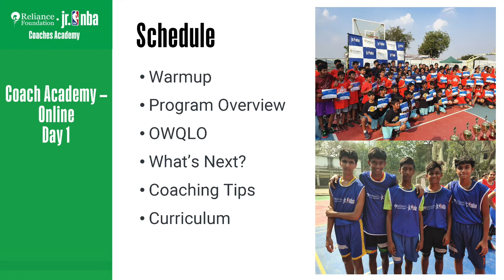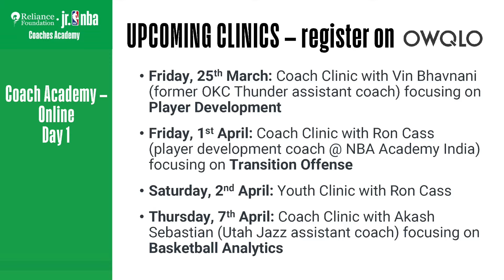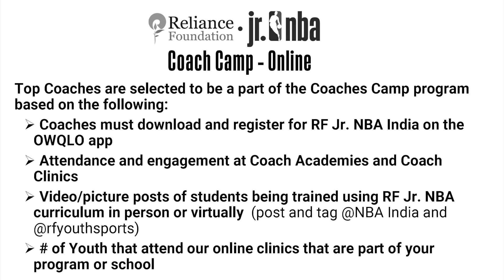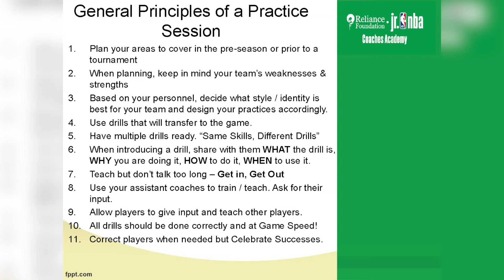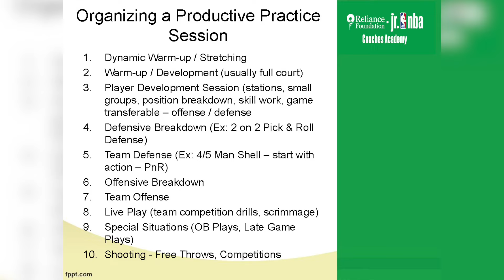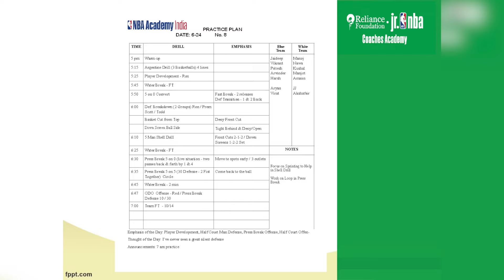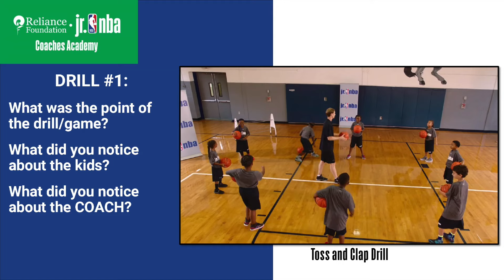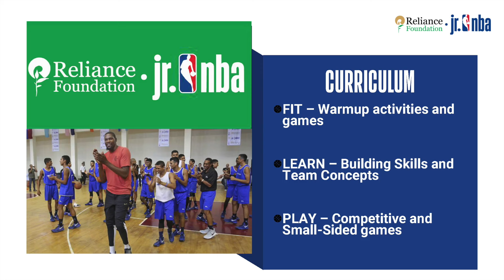Reliance Foundation Jr. NBA Coach Academy 2022 - Day 1